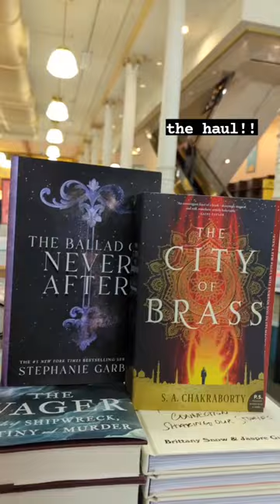the world's largest barnes and noble!